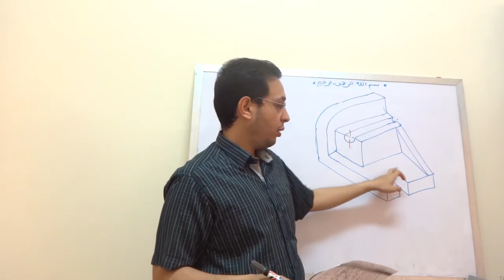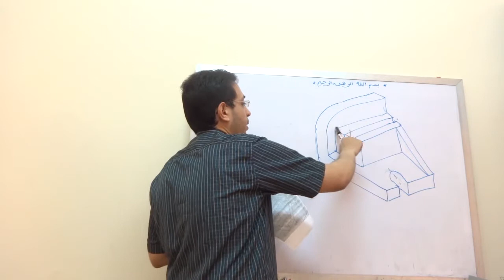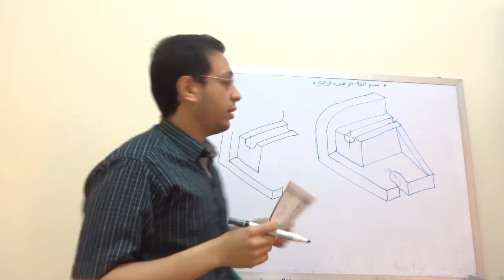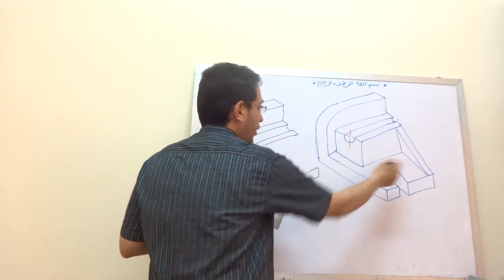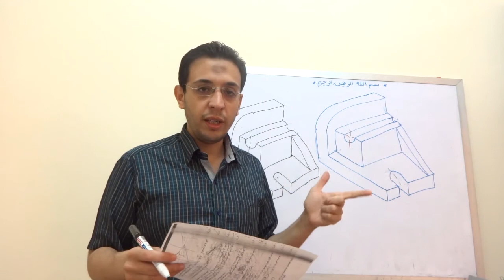5 تمرين 33 على رسم المنظور الهندسي (الأيزوميترك)